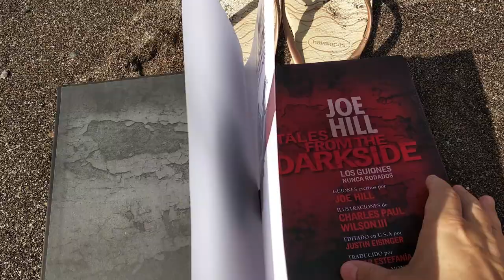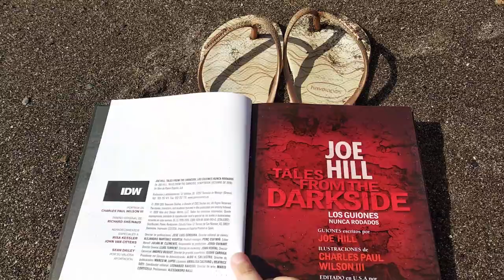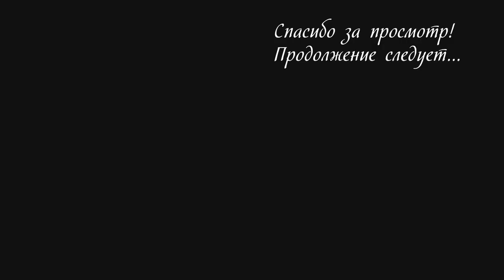VLOG Tenerife 24 | Только лепрозория нам и не хватало. Abades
Что, опять пляж? Сколько можно?))